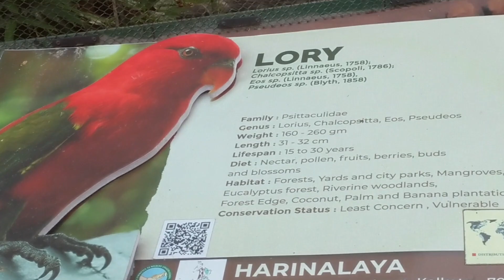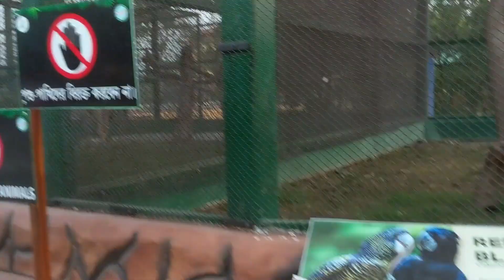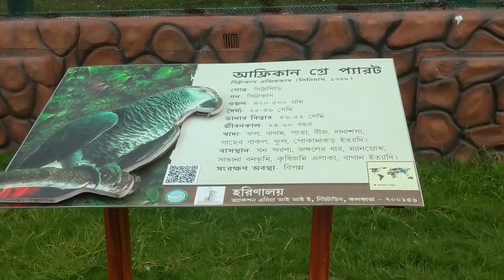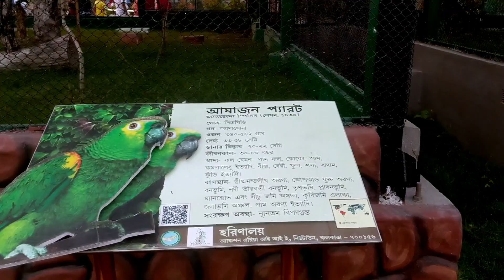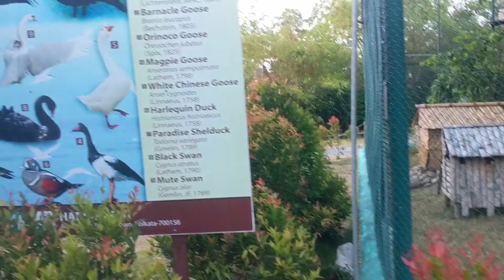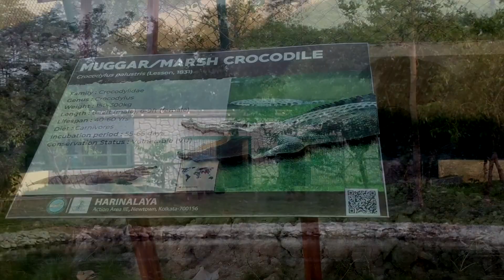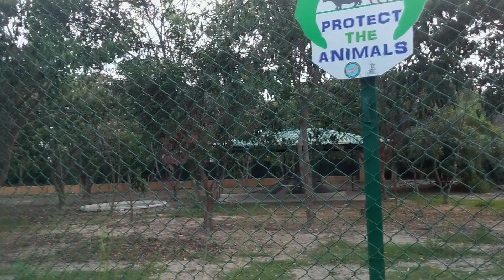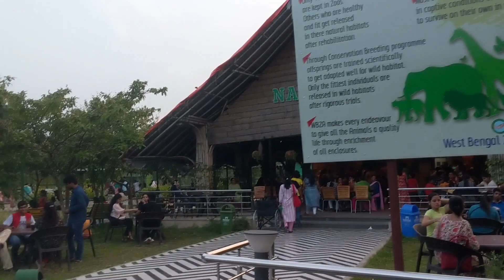Harinalaya I Deer Park Kolkata I New Town Mini Zoo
Harinalaya Deer Park is a 12.5-acre park that falls under the jurisdiction of the zoo.

Time : Sunday - Saturday From 10:00 am - 06:00 pm

Location : New Town (Eco Park Gate no. 6)

Area : 12.5 acre

Entry Fee : Cost Rs 50 per head and children above 5 years have to pay Rs 30 as an entry fee

Yes you can carry food and water etc. But littering not allowed. It’s like a days picnic place. Carry badminton etc and enjoy.

I'm an actor and content creator .I make videos about outdoor activities, whatever  i do generally ,my lifestyle, where ever i go ,whatever i do, exploring new places and so on..This channel is a complete  package of entertainment. hope you all will like it.